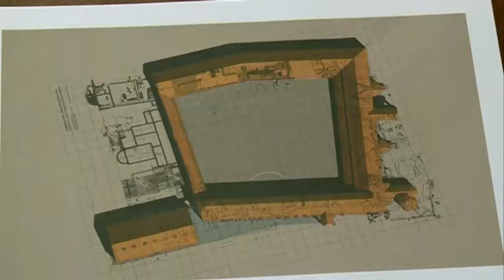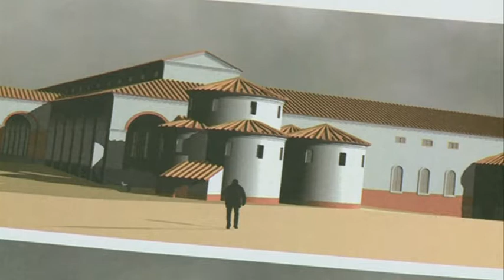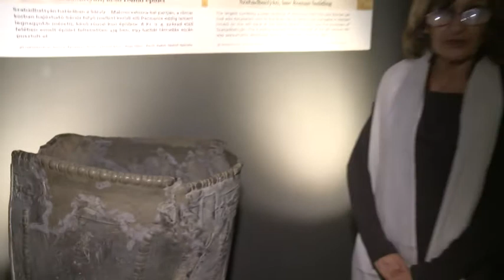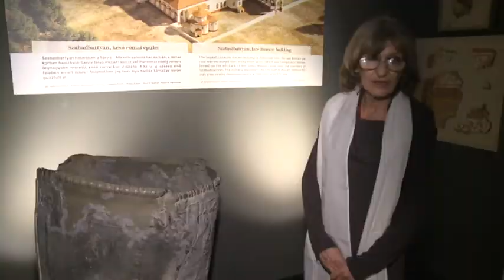171031 Paletta magazin